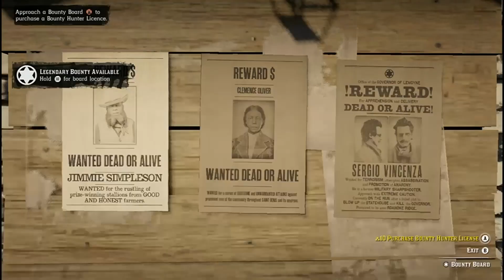There are DOGS in Red Dead Online?!?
I got a pet dog in red dead online